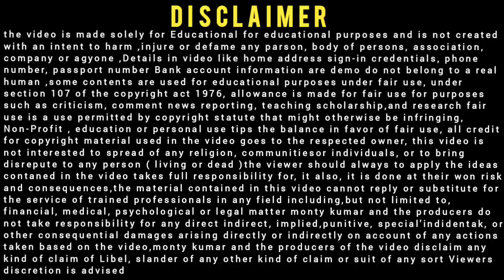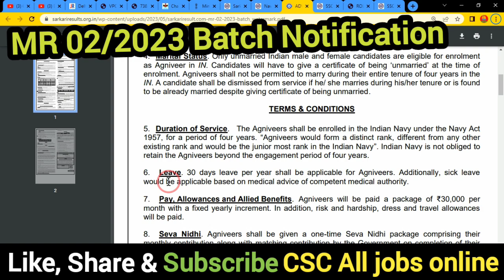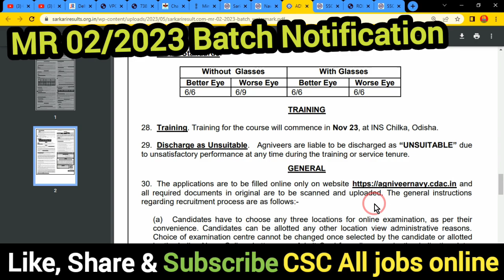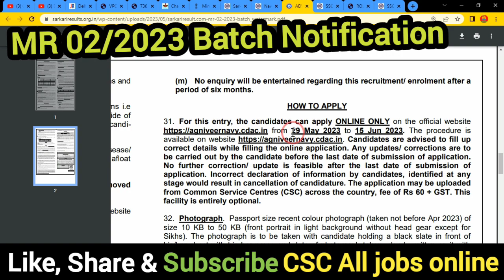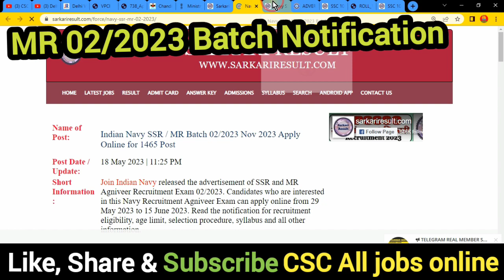navy mr agniveer recruitment 2023 notifications I navy mr agniveer 02/2023 Vacancy Notification 2023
avy MR Agniveer Recruitment 2023: Apply for Navy MR Recruitment 2023 Online Form. Are you looking for a job in Navy MR? If yes, then read this page. Because on this article we are providing you details Navy Agniveer MR Recruitment 2023. Indian Navy has released a notification for MR Post @joinindiannavy.gov.in,,,,,,,,,,,,,,,,,,,,,,,,,,,,,,,,,,,,,,,,

Dosto, 👉is video me Maine aapko Navy MR Recruitment Notification 2023 ke bare me jise dekhkar aap log is Bharti k bare me Puri jaankari step by step jaan payenge, i hope ye jaankari aapke liya faydemand rahegi so do watch full video,,,,,,,,,

वीडीयो के बारे में :👇
दोस्तो की इस वीडीयो मै मैने आपको बताया है Navy MR recruitment Notification 2023 के बारे में दोस्तो आप मेरे से कुछ पूछना चाहते हो या फिर कुछ सुझाव देना चाहते है तो आप वीडीयो के कमेन्ट बोकस कमेन्ट कर सकते है I मै हर कमेन्ट का जवाब तुरन्त देता हु

.Thnx. you.

Navy-MR-Recrutment-Notification-2023